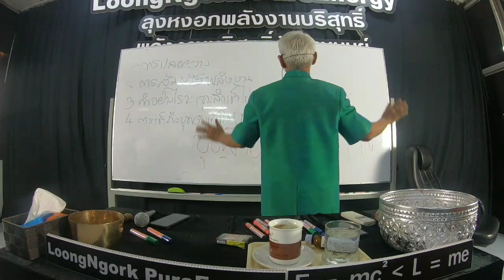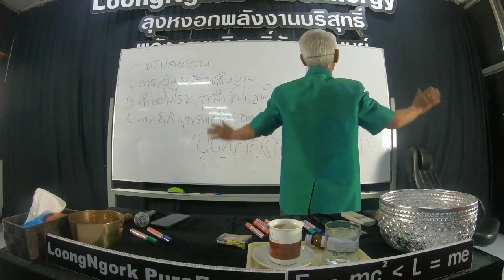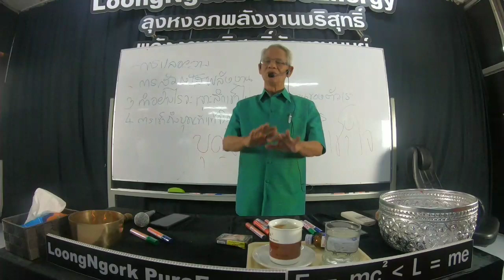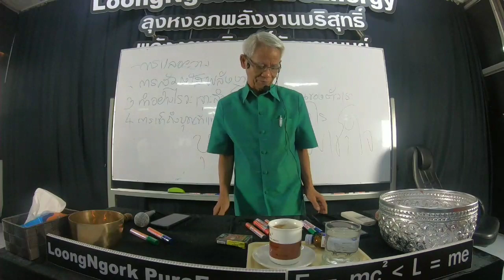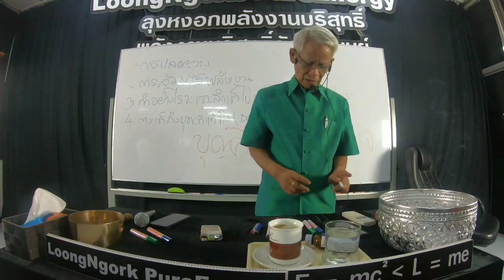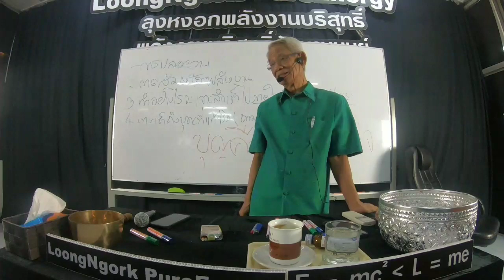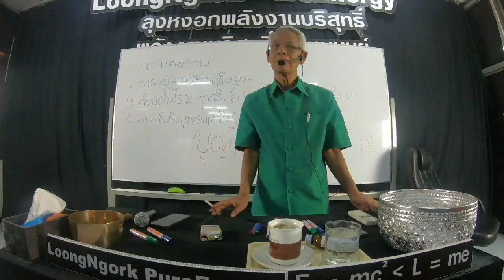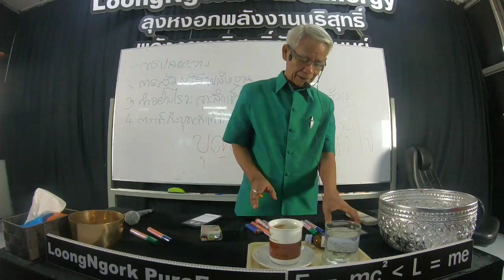Emc2《Lme ซ่อนซ้อน ภาษาลุงหงอกกิ๊กก๊อก สองมือเปล่าหนึ่งความเข้าใจ 3/10/62/25hrs.